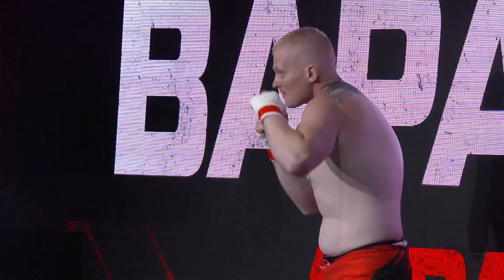КТО ТАКОЙ - САИД-МАГОМЕД АБДУЛГАЗИЕВ!? / Беспощадный нокаутёр из Чечни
За 9 месяцев пребывания в Hardcore, Саид-Магомед Абдулгазиев отправил в царство Аида 4-ых соперников к ряду, а также завоевать чемпионский пояс полутяжелого дивизиона. И поэтому настало время рассказать про жизненный путь одного из самых беспощадных чеченских бойцов и узнать кем же он является на самом деле.